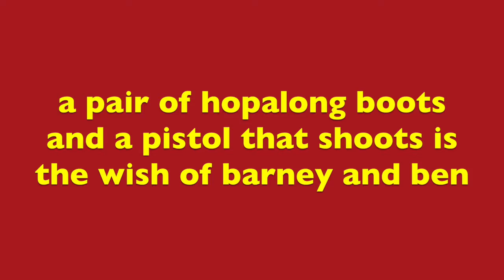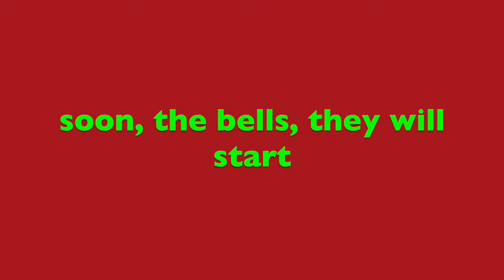its beginning to look a lot like xmas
i can't spell so don't bully me plzzz

Lyrics:
[Verse 1]
Take a look at the five and ten
It's glistening once again
With candy canes and silver lanes aglow

[Hook]
Dolls that will talk and will go for a walk

[Chorus 2]
And the thing that will make them ring is the carol that you sing

☆ the equipment i use to make my vids ☆
▹iphone x
▹logic pro x
▹rode nt1a
▹shure sm58
▹fender standard hss stratocaster
▹tanglewood evolution iv electro-acoustic guitar
▹akai mpk mini midi keyboard